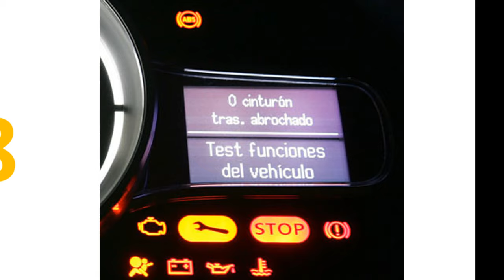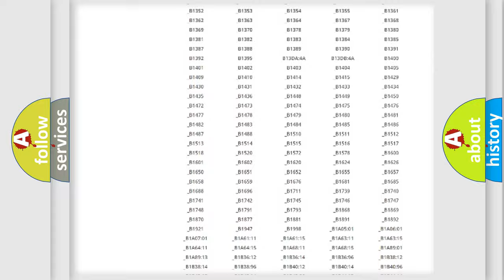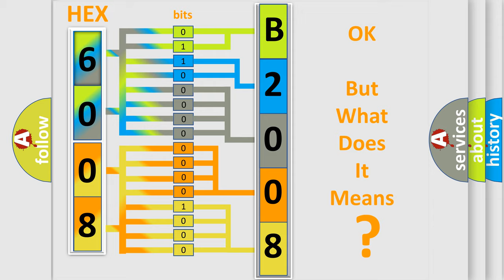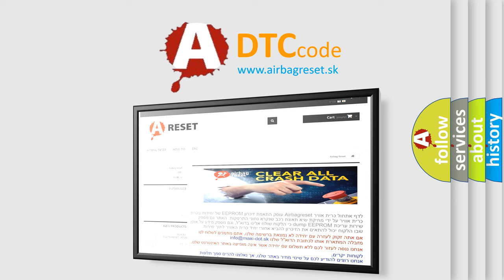DTC Mazda B2008 Short Explanation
Contents:
0:21 Basic DTC analysis according to OBD2 protocol standard.
1:48 Insight into programming
2:58 A diagnostically understandable description of the Diagnostic Trouble Code
3:05 Basic error definition

Make:
Mazda
Code:
B2008
Definition:
SCP Invalid or Missing Data for Function Read Vehicle Speed
Diagnosis:
If DTCs are present in the IC , DIAGNOSE those codes first. CLEAR the DTCs. If the HVAC DTC returns, INSTALL a new HVAC module. TEST the system for normal operation. If no DTCs are present in the IC , CLEAR the DTCs. If the HVAC module DTC returns, INSTALL a new HVAC module. TEST the system for normal operation.